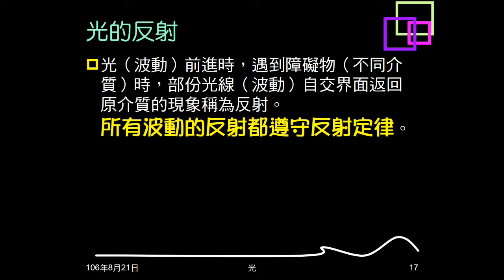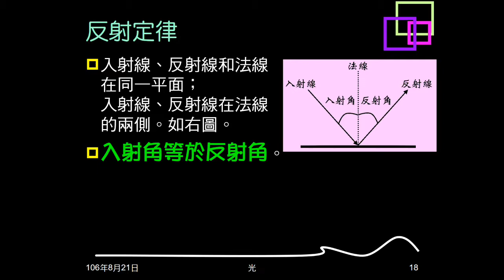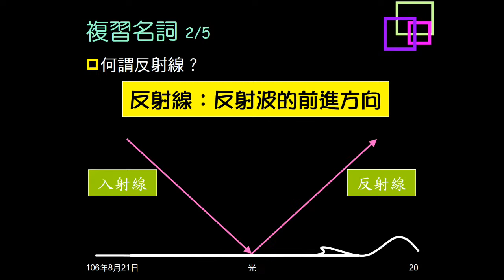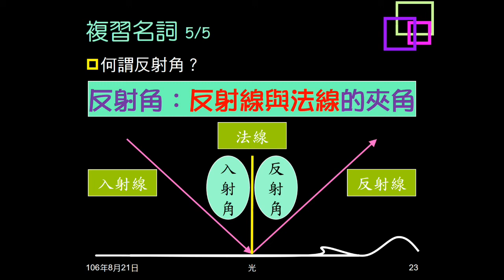106學年複習光04：複習反射定律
複習反射定律，了解各專有名詞意義。